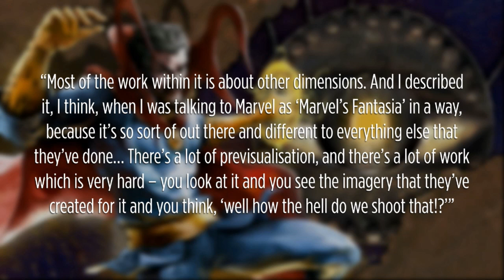Collider Movie Talk - Fantastic Four Review, Bad Boys 3 and 4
On this episode of Collider Movie Talk, John Campea, Jon Schnepp, and Kristian Harloff discuss the following:

Fantastic Four Review

Sony Pictures film schedule

Universal breaks box office record

Redband trailer for Hitman: Agent 47

Solace trailer

Colin Ferrell signed on for Fantastic Beasts and Where To Find Them

Ben Davis talks Doctor Strange